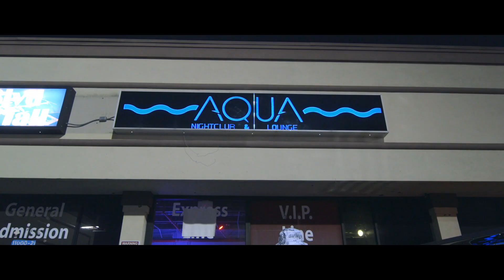Nessacary Bigga Rankin B Day Bash